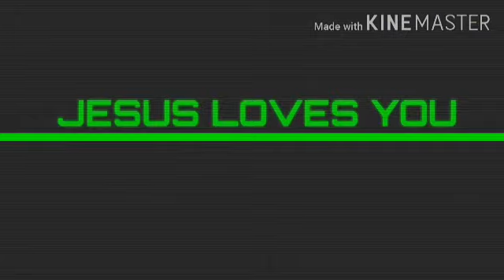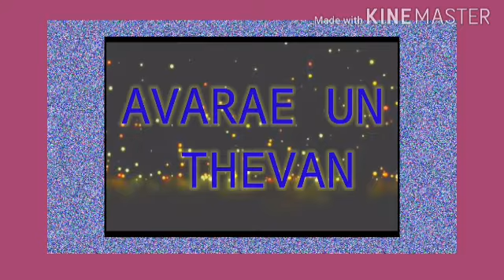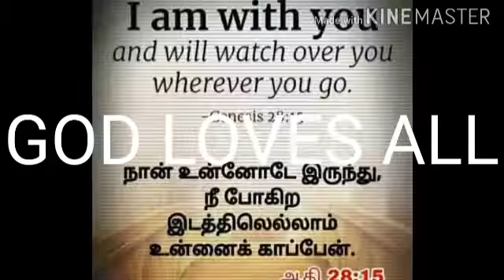Tamil Christine New Song //Grace missin voice // sister ziyona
Son/ of siyona